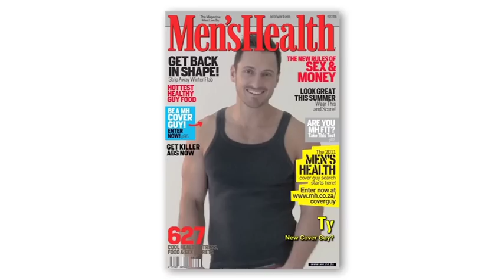Men's Health Cover Guys: Living the Lifestyle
Who would've thought it was a competition? Five of the ten finalists in the search for the new Men's Health Cover Guy shared lifestyle tips and played rugby on Camps Bay beach.